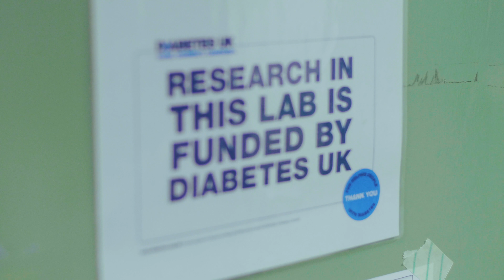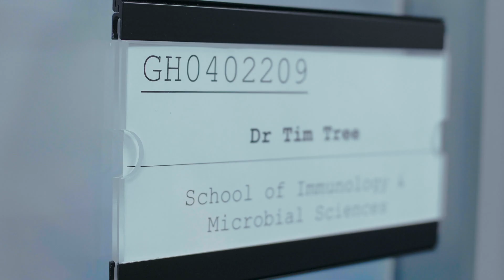Research to stop type 1 | Diabetes research | Diabetes UK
We set up the type 1 diabetes Consortium in 2015 with JDRF. It's speeding up research and allowing more people diagnosed with type 1 diabetes to take part in vital trials.

Meet Dr Tim Tree, who co-leads the consortium, and Ruby who took part in an immunotherapy trial.